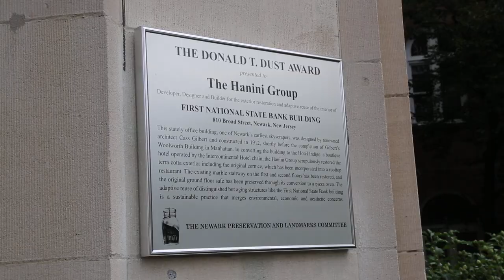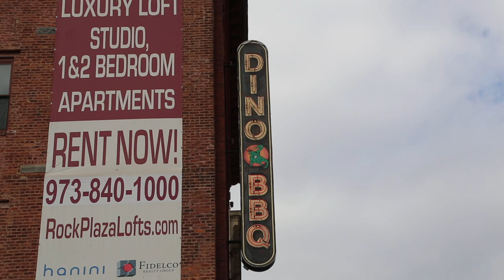Did You Know? NJIT alum Samer Hanini is helping to actively revitalize Newark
The Hanini Group has become a notable presence in Newark’s development scene. Over the past few years the firm has completed millions of dollars worth of restorations and rehabs, bringing a New York loft style to the forefront of Newark’s residential market as well as an edgy feel to mixed-use environments. The firm is a unique blend of vision and practicality that brings a fresh perspective to Newark’s emerging development. Committed to Newark’s future, we continue to find new ways to help the communities and better the neighborhoods. Our firm owns and operates all of its developments in house which allows us to be involved in more aspects of the our work, making sure that Newark and its people can benefit from each project. The Hanini Group’s combined efforts bring a solid and dependable structure to the organization and management of each project. Their dedication to producing high-end, cost effective buildings, while preserving historical integrity, defines the vision of the firm.